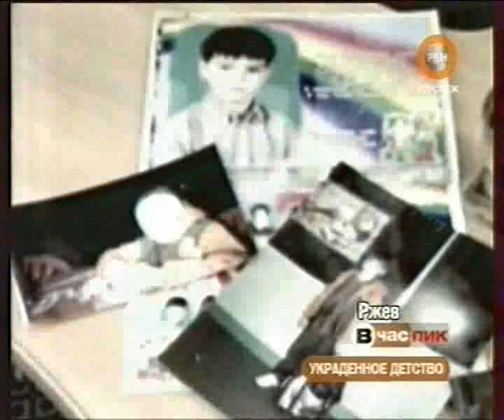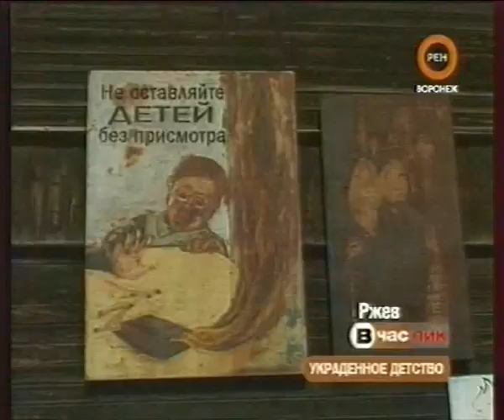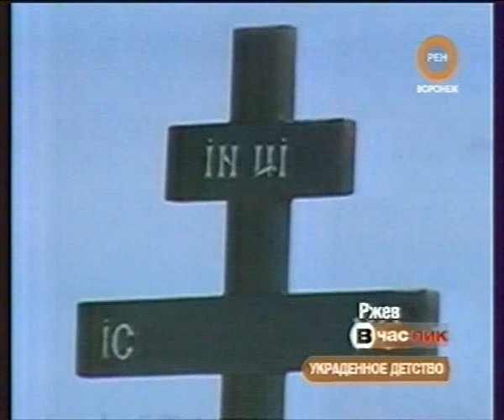Seda Vardanyan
Финалистка Битвы экстрасенсов